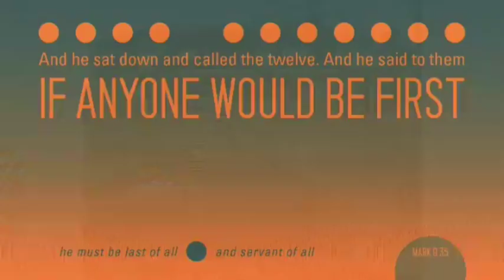23 August 2020